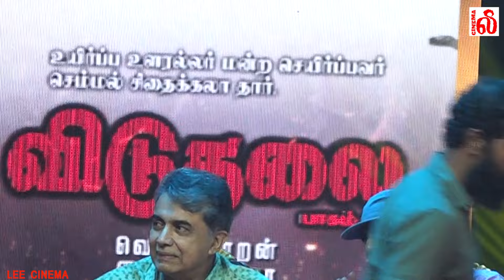😡மைக்கை தூக்கி எறிந்த வெற்றிமாறன்! Vetrimaaran Ultimate Speech at Viduthalai 2 Audio Launch